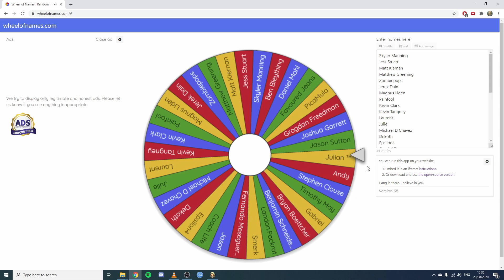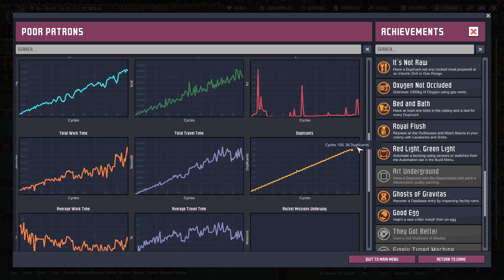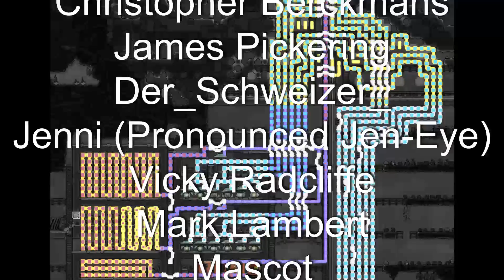141 Dupe Challenge 4 : A lot of O2 production : Oxygen not included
The pressure of algae running out is starting to get to me so after a bit of biome demolition and making a nice big water tank. We start on our first electrolizer build of the game. I think enough O2 for 60 dupes should keep us going for another 60 cycles, then we will have to build more SPOM. We also moved our old coal power production and expanded our mushroom farms. We are going to want to have lots of stockpiled food to keep us going into the late game.

Mods : (I try to avoid mods that affect game balance)
PAUSE on ready to print
Drink tea not coffee
Blueprints
Pliers
Deconstructable POI Props